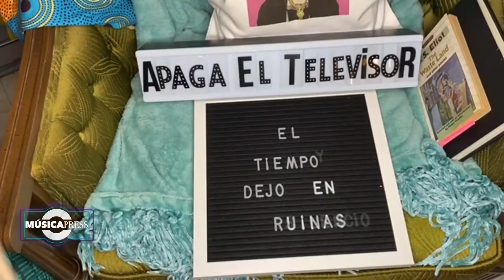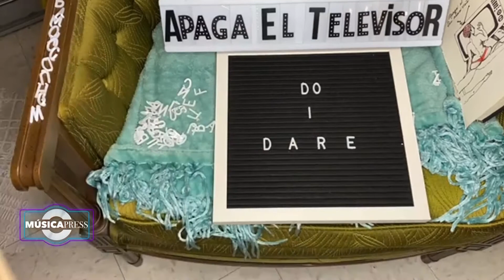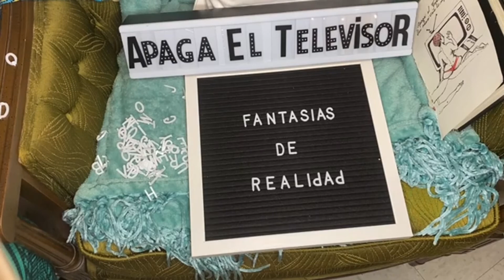MUSICAPRESS ENTREVISTA A LA CANTANTE ANDRÉ VELOZ 31-10-2020